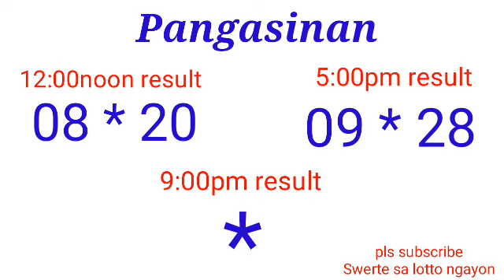Peryahan ng Bayan - PANGASINAN July 10, 2022 2ND DRAW RESULT